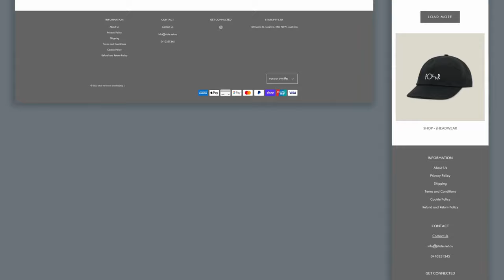Men Apparel brand & barber shop Shopify Plus Store Design and Development